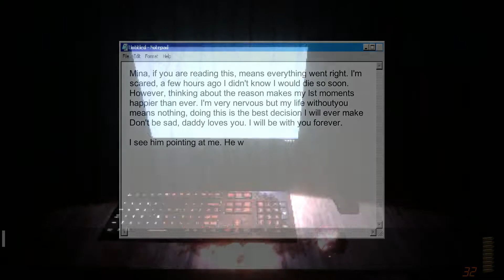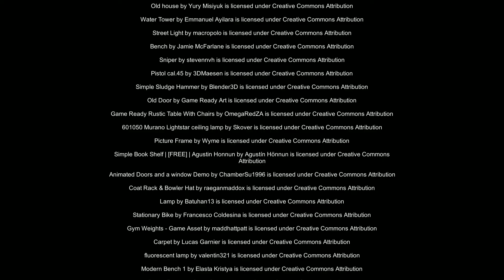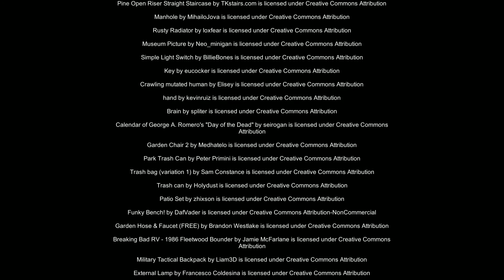Cold Shot (Windows)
Play the role of a contract killer that must perform a job during a cold night. The target is Spencer York, an apparently ordinary man living on the outskirts of a rural town. After driving for hours, everything is settled up to end the job fast. You only have to pull the trigger one more time, like the countless times you did before.